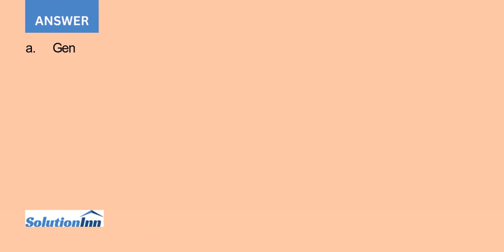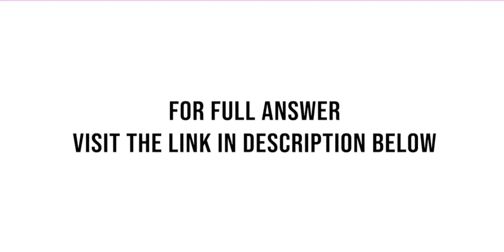Terrific Temps fills temporary employment positions for local businesses Some businesses pay in a...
Terrific Temps fills temporary employment positions for local businesses. Some businesses pay in advance for services; others are billed after services have been performed. Advance payments are credited to an account entitled Unearned Fees. Adjusting entries are performed on a ...